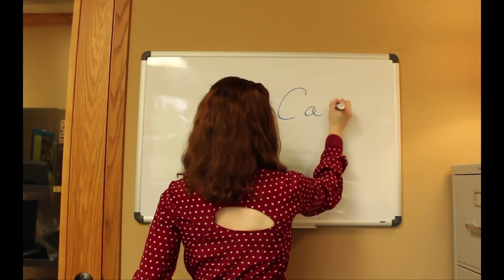ASB: The Snooper | Nancy Drew Games | HeR Interactive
Little Jackalope of the Amateur Sleuth Blog pretends to be Nancy Drew in a confessional-style documentary as a guilty "snooper." Taking things, going through people's stuff, eavesdropping, entering places off-limits and getting caught are all part of a detective's life.